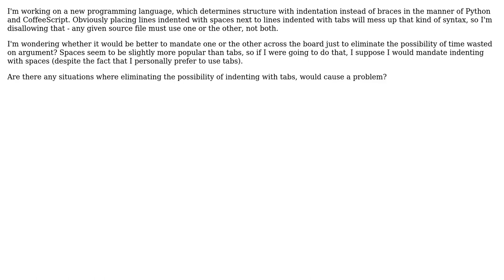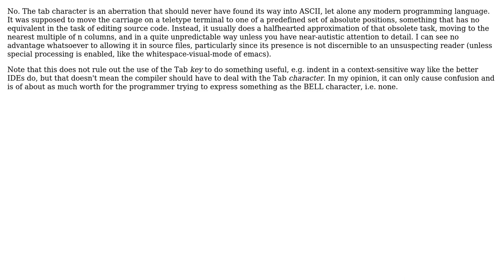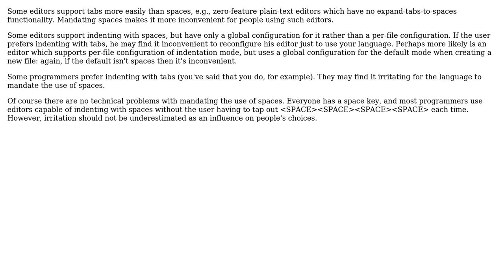Software Engineering: Eliminating tab characters in a new language (3 Solutions!!)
Software Engineering: Eliminating tab characters in a new language

With thanks & praise to God, and with thanks to the many people who have made this project possible! | Content (except music & images) licensed under CC BY-SA | Music | Images & others | With thanks to user rwallace user Kilian Foth user John Bartholomew user Hakan Deryal and the Stack Exchange Network Trademarks are property of their respective owners. You are responsible for your own actions.